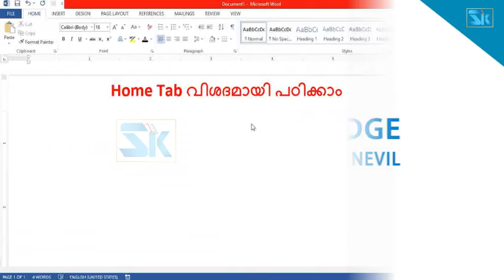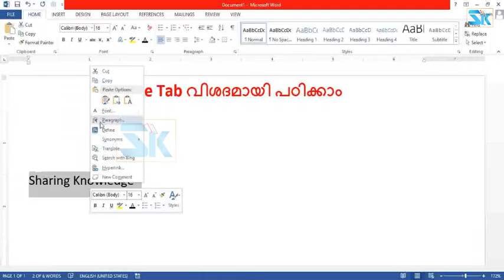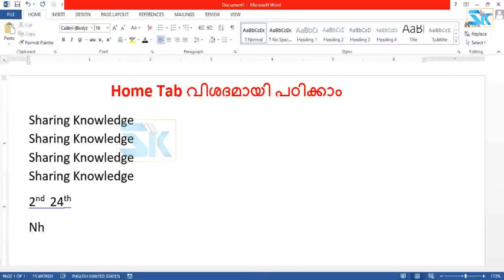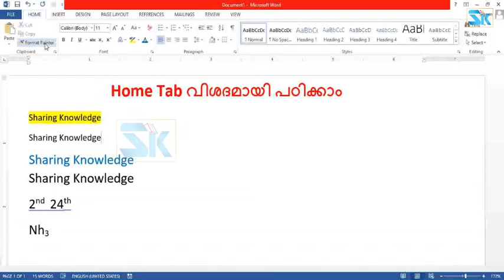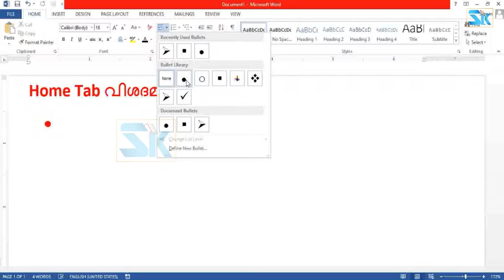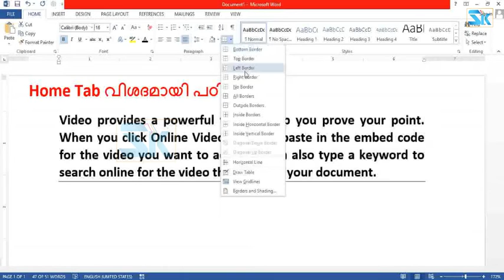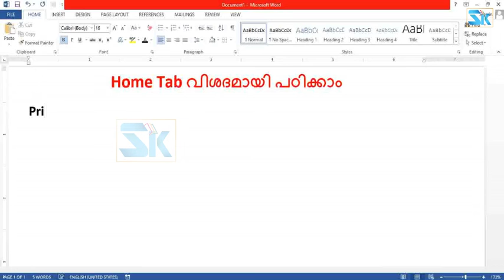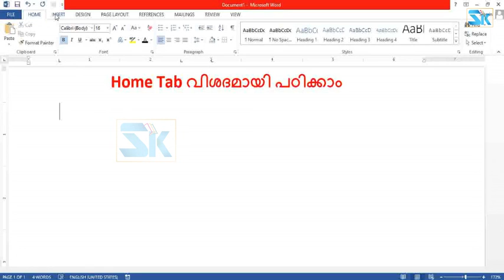MS Word Malayalam Tutorial | Home Tab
All options in Home Tab in Detail
Clipboard
Font
Paragraph Settings
Format Painter
Find and Replace
Multi level list
Bio data Preparation Using Tab

Step by step explanation  with example